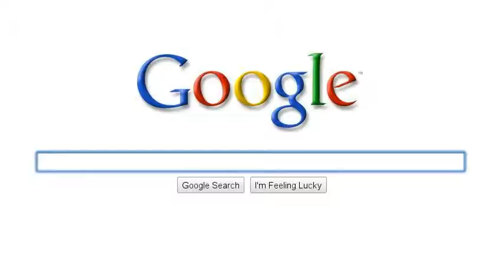Imagine the possibilities